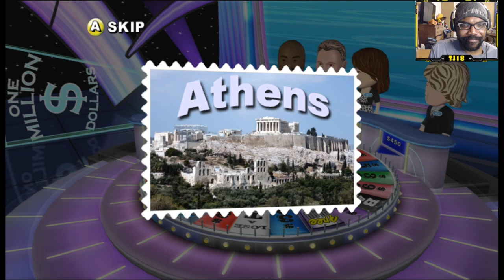Wheel of Fortune ► (Wii Edition) #40: New Running Shoes!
My PC (laptop):
CPU: 8th-Gen Intel i5-8300H, @3.90GHz turbo-boost
GPU: Nvidia GeForce GTX 1050Ti
RAM: 32GB DDR4 memory
OS: Windows 10